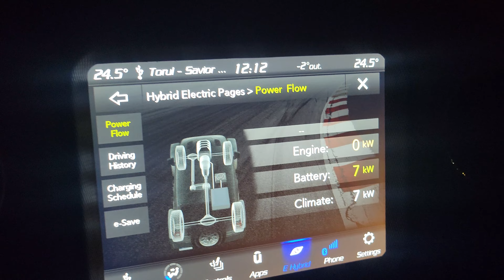2021 Sahara 4xe Battery Preconditioning alternate behavior